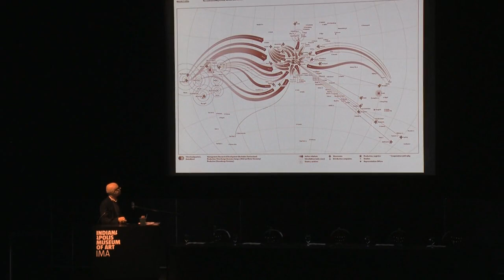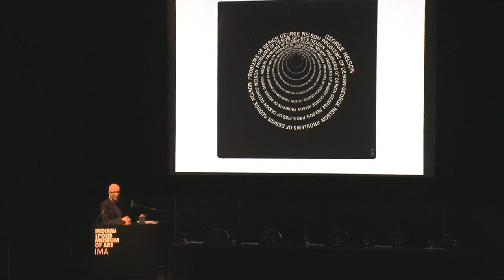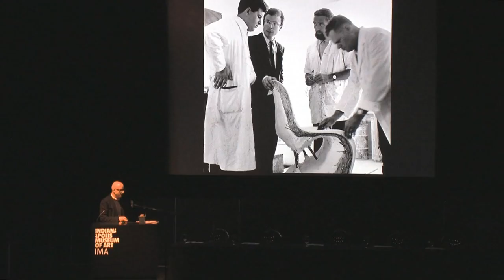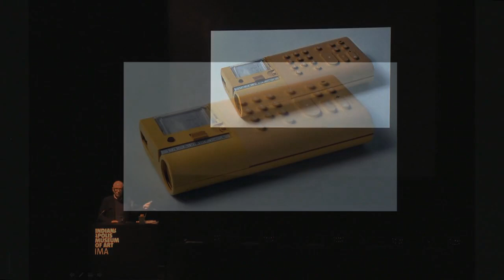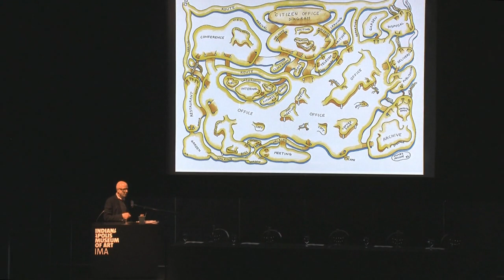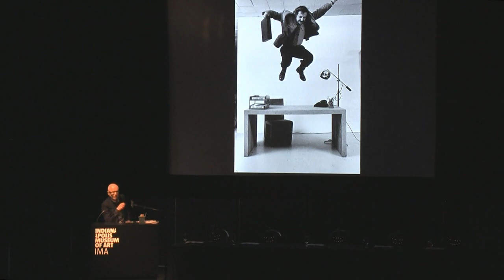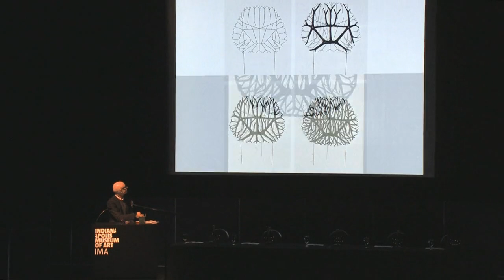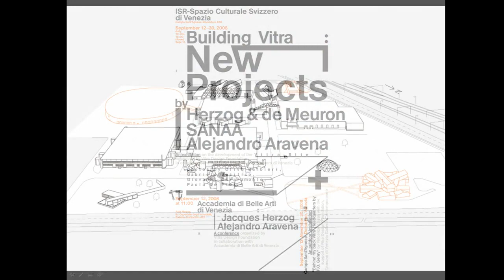Rolf Fehlbaum, Design as Industry: Modernism at the International Design Symposium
Vitra CEO and founder of The Vitra Design Museum, Rolf Fehlbaum speaks about how the design factory or "design company" is created, run, and grown at the European Design Symposium at the Indianapolis Museum of Art.